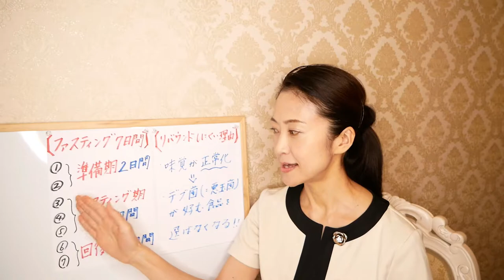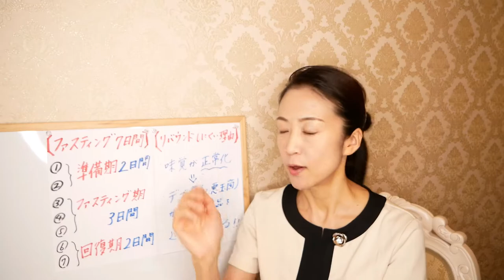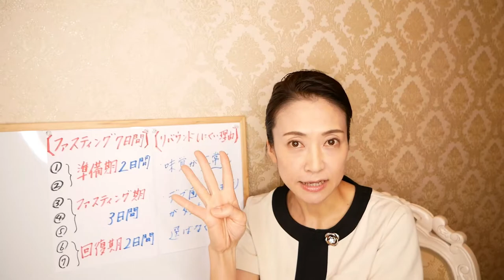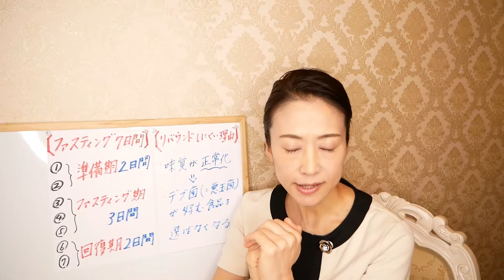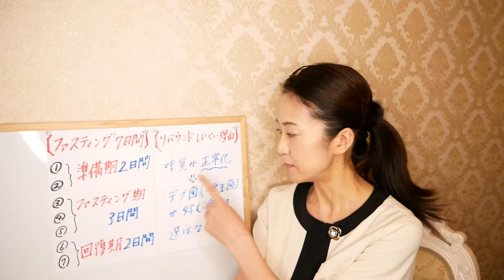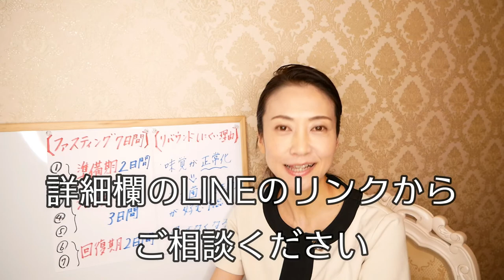なぜ？断食ダイエットはリバウンドしないのか？リバウンドしない回復食レシピもご紹介します【腸活】